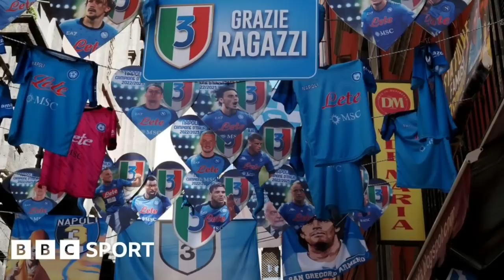ነይማር ናብ ዩናይትድ…ጋርናቾ ኣስናን ቀይሩ ፈሪሙ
ንኣርሰናል ዘጎልብቱ 3 ሓደስቲ ተጻወቲ